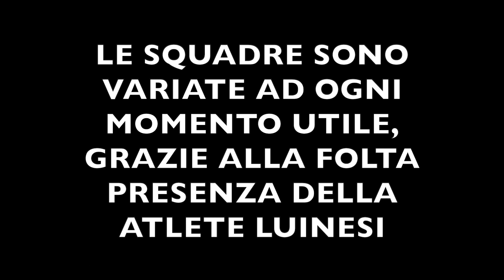Amichevole interna, Luino ladies A vs Luino ladies B